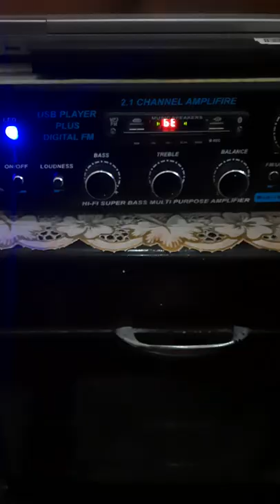New Video Ready To Upload How To Add Music Reactive Light In Speaker Box || Ai Wok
Video Pasand Aye to Like or share zarur kare Channel Pe New Hai to Channel ko subscribe kare or agar aap koi bhi Amplifier board ya component khareedna chahte hai to rates check kar sakte hai mere online store pe link niche diya hai click kar ke check kare.

TTC 5200 TTA 1943 Amplifier Board Review || Transistor Based ||Stereo Amplifier 200 Watt

TTC 5200 TTA 1943 Stereo 200 Watt  Amplifier Making Req. Component || Amp Making Part 1

Amplifier Boards Cheap In Price || Best Amplifier Boards

Speaker Ko Repaire Karna Seekhe Kharab Speaker Ko Dobara Recone Kaise Kare.

Lajpat Rai Main Market Overview || Delhi Lajpat Rai Market || Ai Wok ||

लूट लो सबसे सस्ता ब्रांड न्यू माल Very Cheap Market In Nehru Place Clothes Market Shoes Market Ai Wok

2 मिनट में मिलेगा गर्म पानी | How To Make Instant Water Heater | How to Make Water Geyser At Home